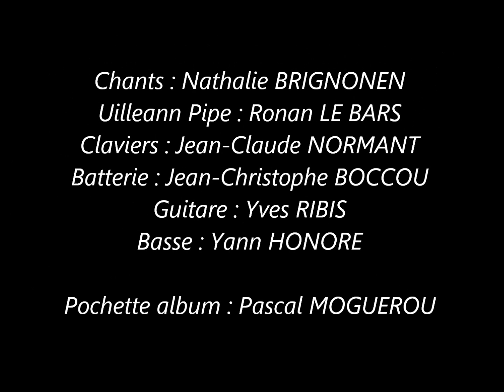Glaz - "An heni a garan"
Album "Escalibur"